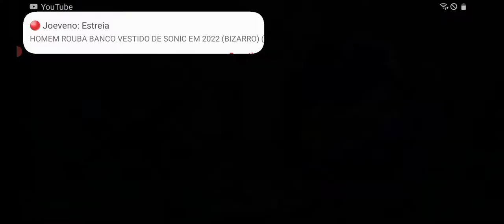jogando brawl stars